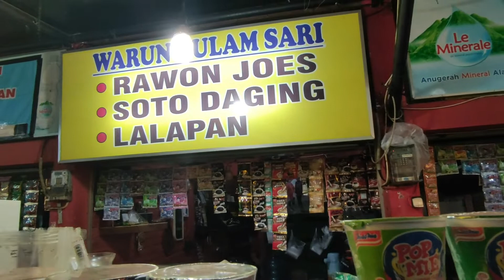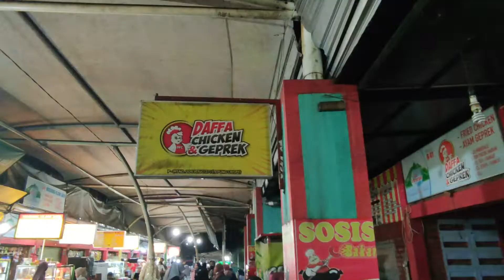Berburu Oleh oleh di Pasar Masjid Cheng Hoo Pandaan Pasuruan Jawa Timur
Terima kasih sudah menonton video ini, Bantu Channel ini agar berkembang ya, Jangan lupa like jika suka dengan video ini, share kepada teman-teman yang lain, dan subscribe bagi yang belum jika ingin mendapatkan notifikasi saat ada video terbaru dari channel ini.